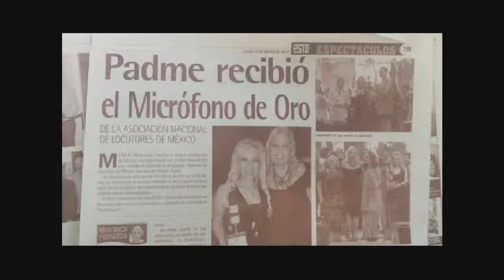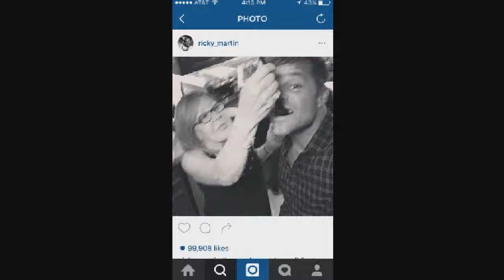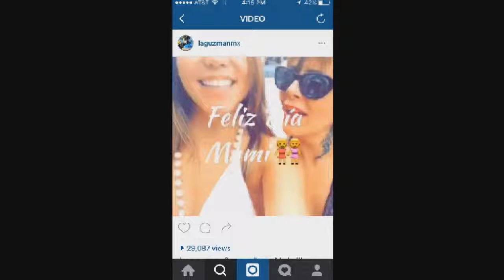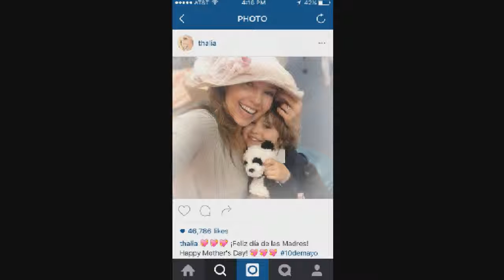Vida Méxicotv 10 mayo 2016